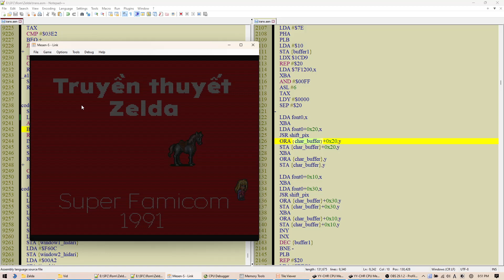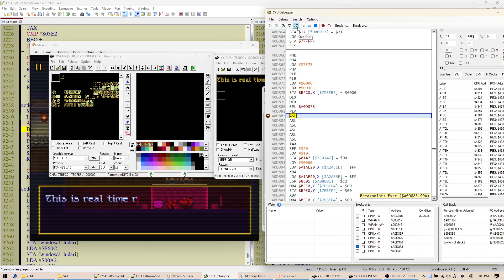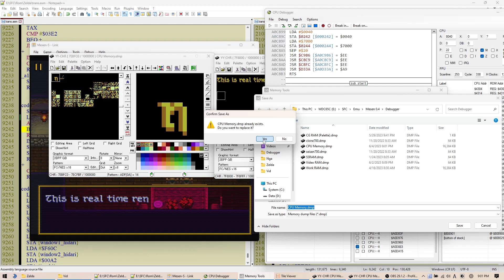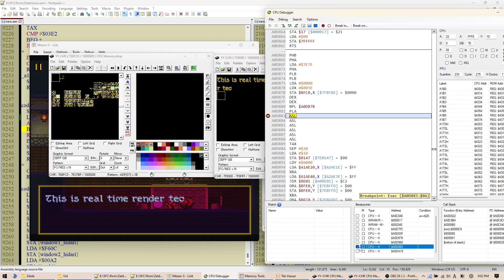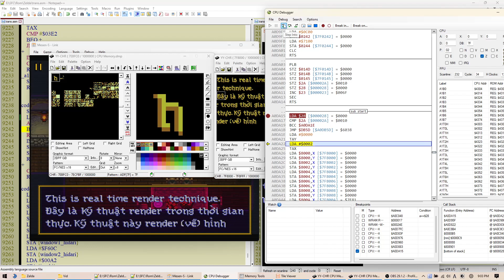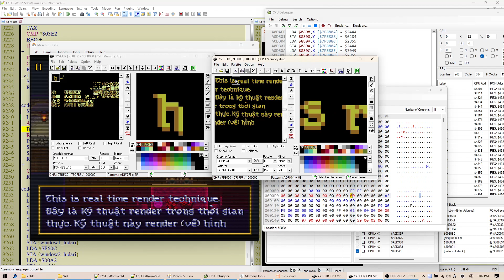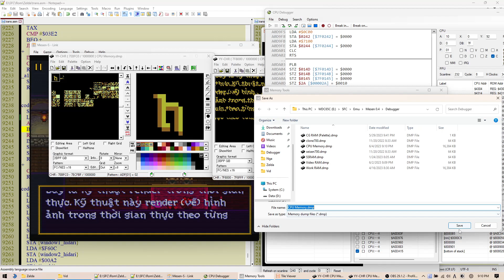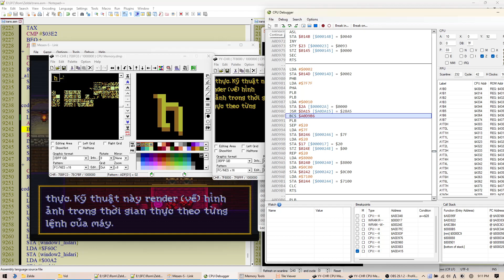Kỹ thuật real time rendering của SNES/SNES programming real time rendering/SFCプログラミング リアルタイムレンダリング技術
Ngoài kỹ thuật pre-render đã giới thiệu ở video trước thì người ta còn dùng kỹ thuật real time rendering để dựng hình khi lập trình SNES/Super Famicom (SFC). Trong kỹ thuật này, từng pixel được render (vẽ) theo những logic định sẵn trong từng frame. Thông thường là từng pixel được vẽ vào vùng ram đệm, sau đó được chuyển sang Vram để hiển thị ra màn hình.
Kỹ thuật này đòi hỏi nhiều tính toán hơn so với pre-render, nhưng có thể cho ra hình ảnh tương ứng với bối cảnh một cách linh hoạt mà pre-render không thể đáp ứng được.
In SNES/Super Famicom (SNES) programming, beside pre-rendering technique (which was introduced in the late video), we have another technique to draw graphic to the screen which is called real time rendering. In this technique, every single pixel is drawn by preset logic every frame. Normally, we draw pixels to the ram buffer then DMA trasfer them to the Vram in order to display them on the sceen.
This technique reqired more calculation and logic than the pre-rendering techniques, but the outcome is more flexible to the context than the pre-rendering techque.